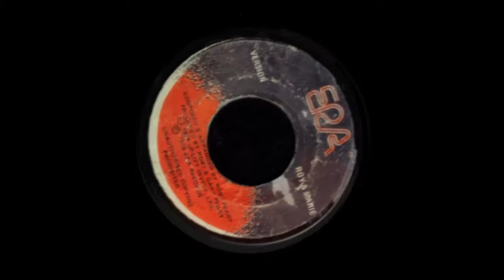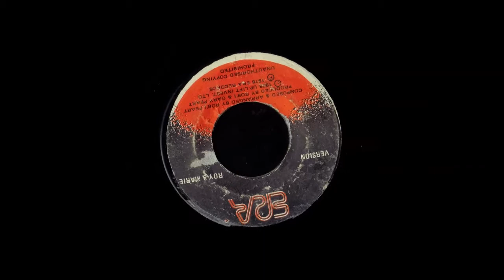Roy & Marie ‎- Young Gal No Version ( No Want Nobody )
Roots Rockers Reggae 7" (P)1978 ERA Jamaica